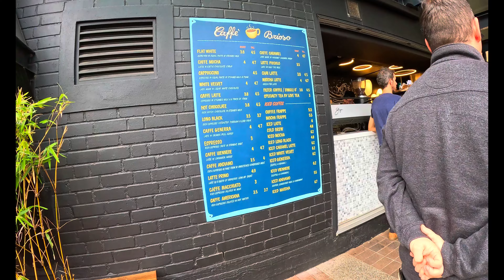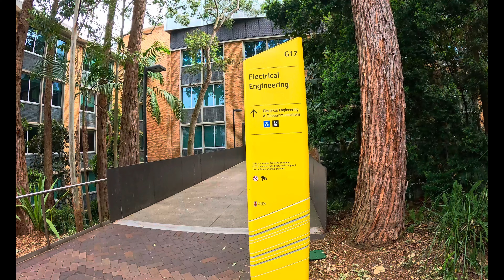Exploring the University of New South Wales (UNSW), Sydney | 4k Hdr - Walking Tour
Hi all :) Welcome to the SYDNEY Walking Tour,
I am filming walking tour videos in and around the SYDNEY area.
In this video let's walk around some of the beautiful suburbs and streets in Sydney

The University of New South Wales (UNSW), also known as UNSW Sydney, is a public research university based in Sydney, New South Wales, Australia. It is one of the founding members of Group of Eight, a coalition of Australian research-intensive universities. It is ranked 19th in the world (ranked 3rd in Australia) in the 2024 QS World University Rankings.[12]

Established in 1949, UNSW is a research university and a member of Universitas 21, a global network of research universities. It has international exchange and research partnerships with over 200 universities around the world. UNSW is best known in the field of science, technology, engineering, and mathematics (STEM), and ranked highly in both domestic and international university-ranking tables.